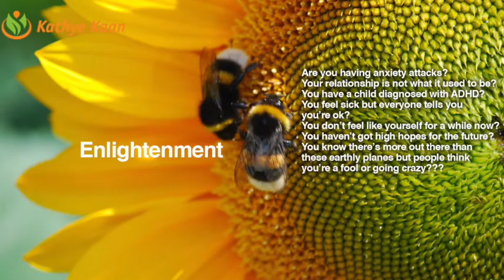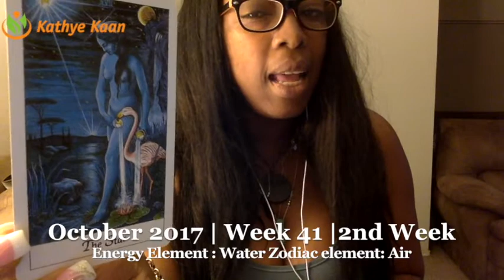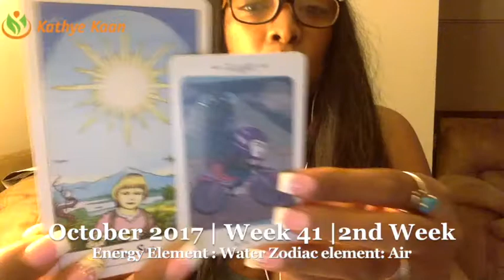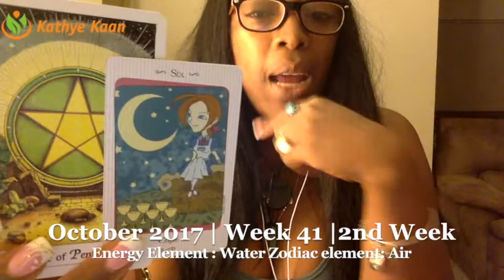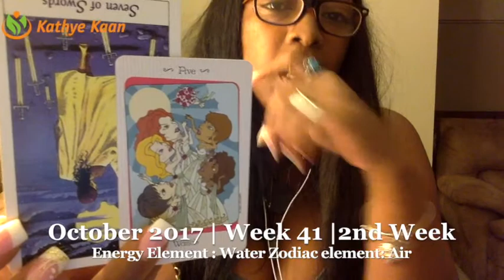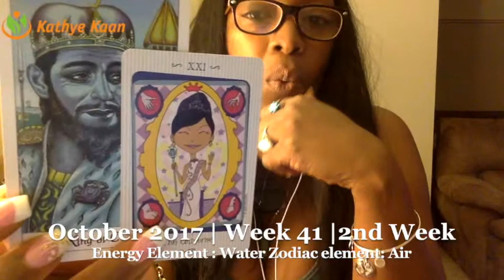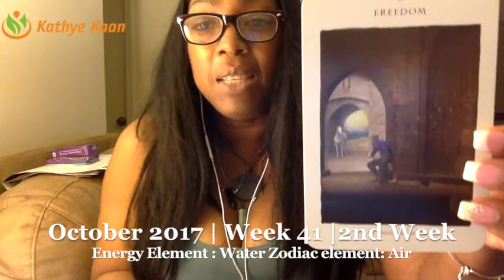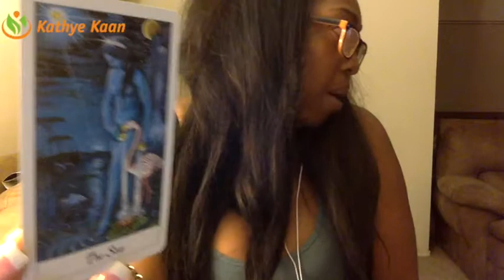Aries Weekly Reading Psychic Tarot Horoscope | Week 41 | 9 - 15 October